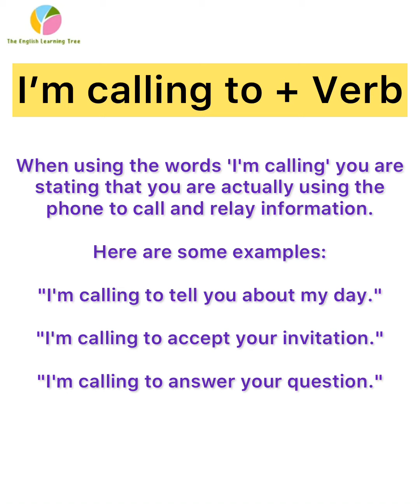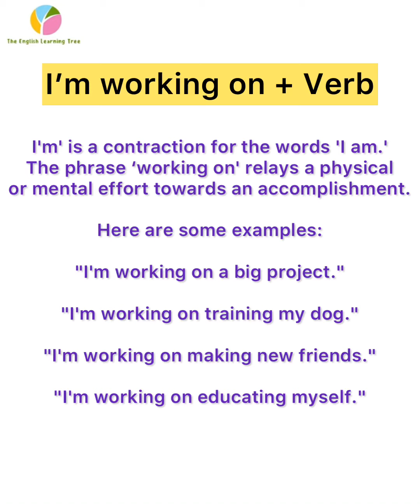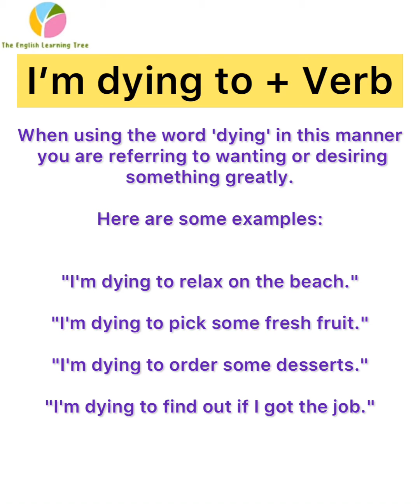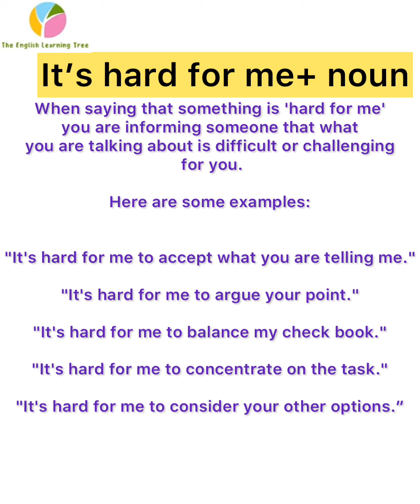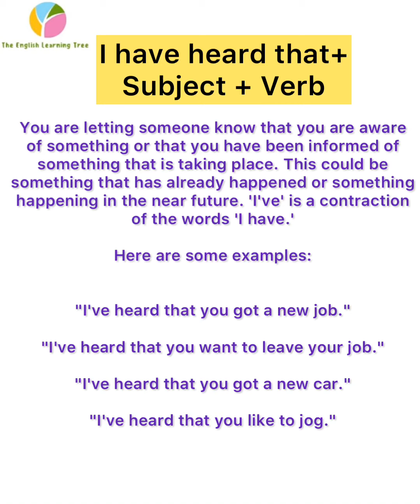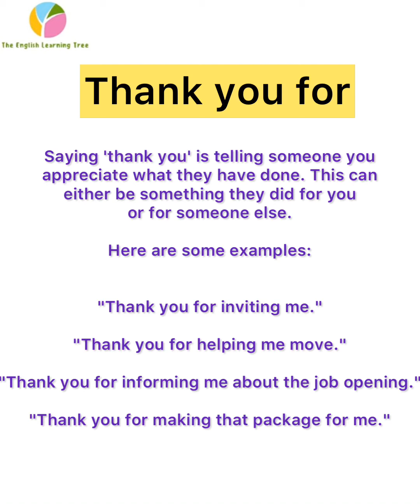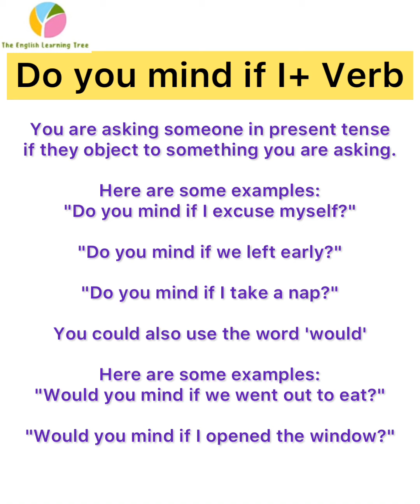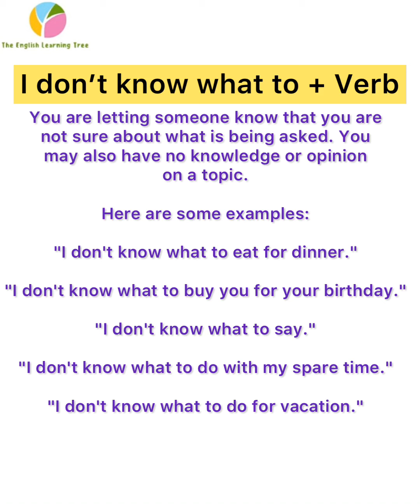English Speaking Basics 2-Class 2|Spoken English|30 days English speaking Challenge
We provide free online English lectures for beginners where you can learn basic English skills and grammar.